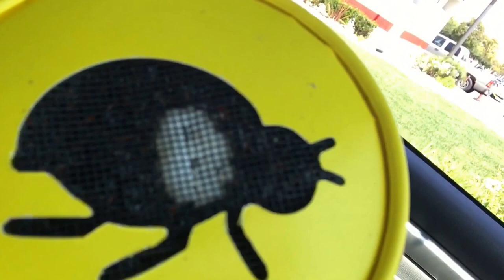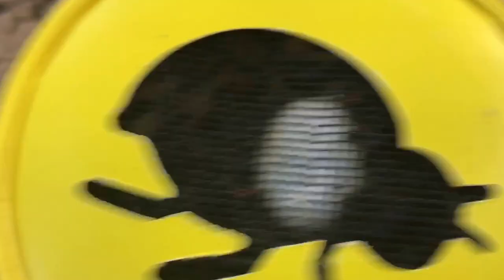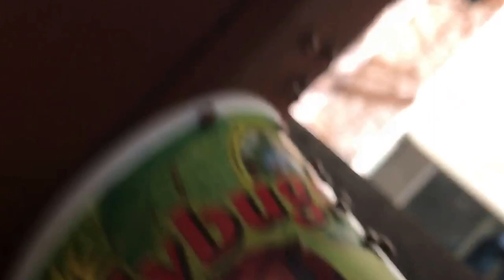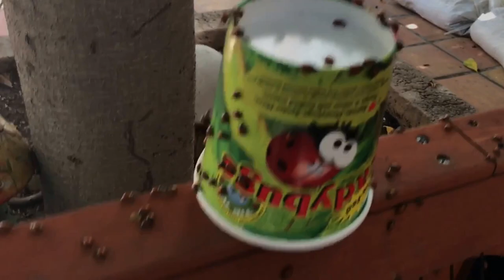1500 LADYBUGS!!!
Bought a container of 1500 Ladybugs. BIG MISTAKE!!!